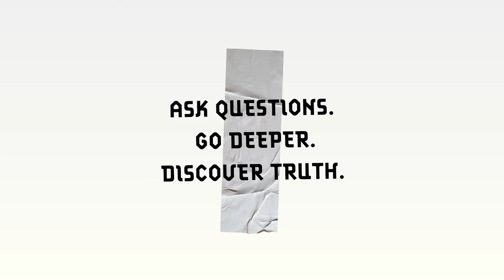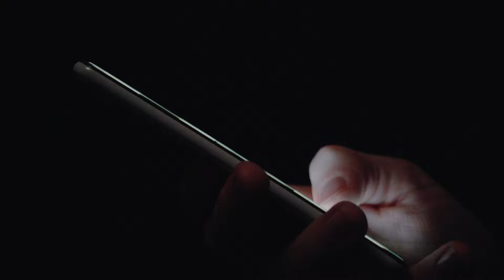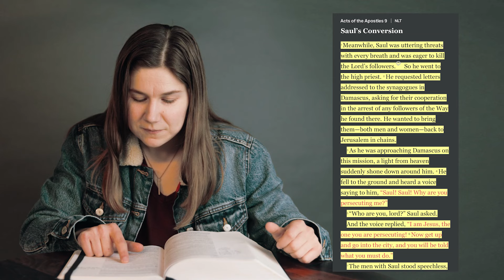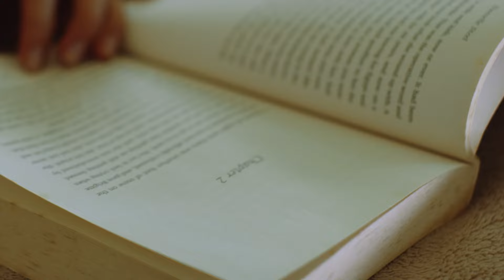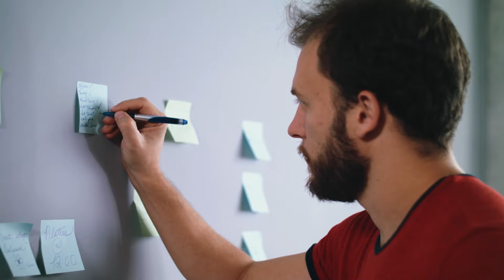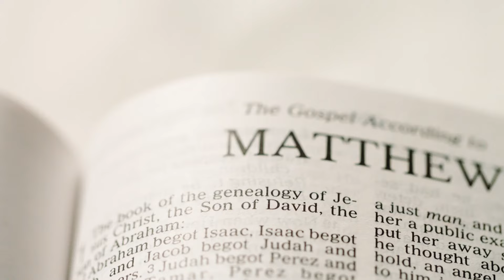Doing What Jesus Would Do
Have you ever really wanted something about your life to change? Have you hoped to experience transformation, but feel stuck in the same old habits and situations? On this episode, Kaitlyn dives into the the Biblical idea of transformation and how we can experience real change in our lives.

| SWITCH IRL |

| SWITCH ONLINE |

| SOCIAL |

How To Change - 00:00

New or Old? - 1:55

Instant Transformation? - 5:25

Experiencing Change - 7:44

MB019GM5CDXNTDU